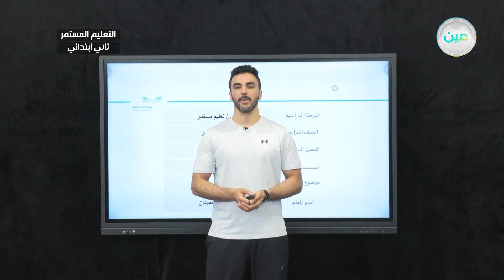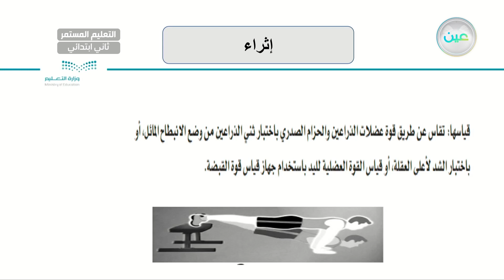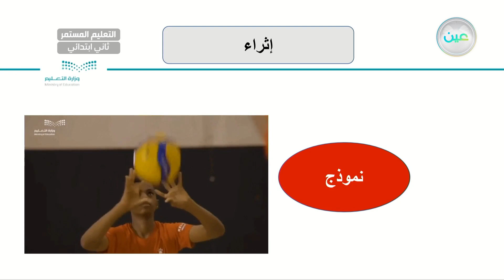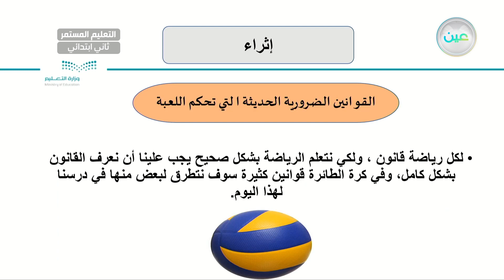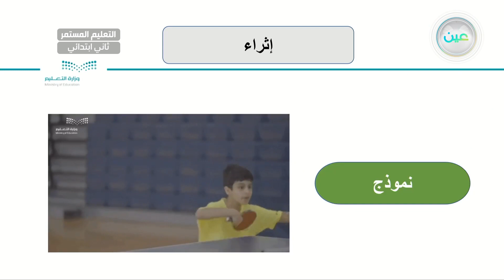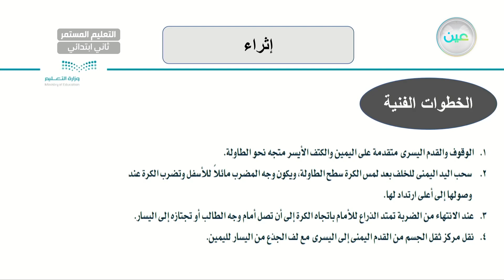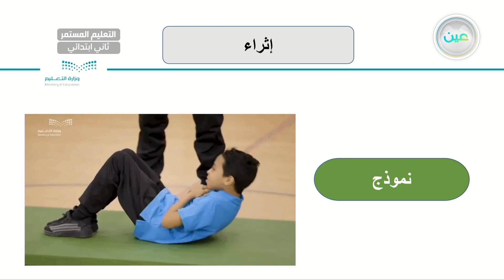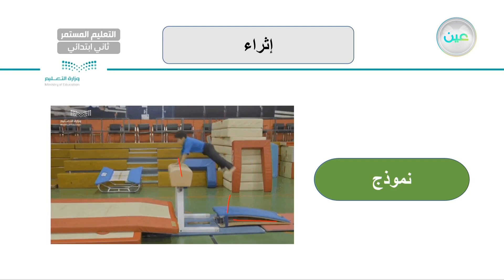إثراء - التربية البدنية والدفاع عن النفس - الصف الثاني ابتدائي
الحصة الرابعة - الثلاثاء - الأسبوع الثاني عشر - الصف الثاني ابتدائي التعليم المستمر